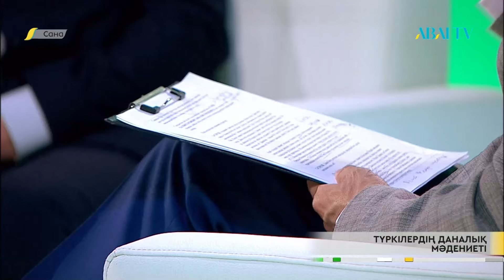«САНА». Түркілердің даналық мәдениеті